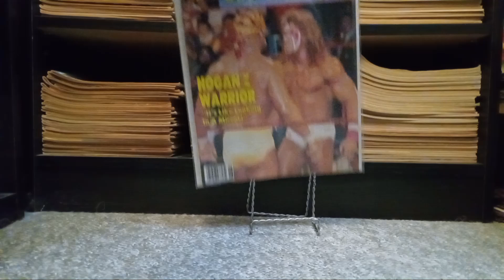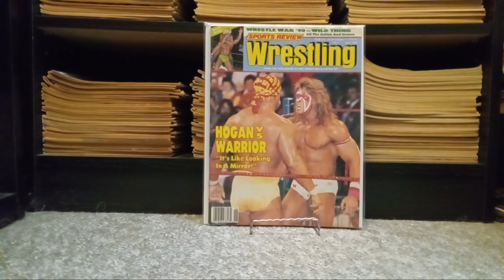Jammer's Thoughts On Finally Completing The Sports Review Wrestling 1990 Year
Follow @prowrestlingmags for all your wrestling magazine information